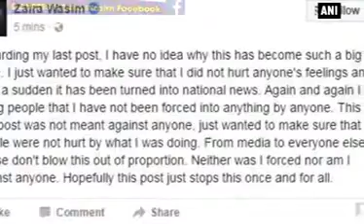'Dangal' actress Zaira Wasim apologises for meeting Mehbooba Mufti, later deletes post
New Delhi, Jan 16 (ANI): 'Dangal' child actress Zaira Wasim, who portrayed the role of young wrestler Geeta Phogat in the film, caused a stir in the social media when she got trolled for meeting Kashmir Chief Minister Mehbooba Mufti. Guess, the young actress could not handle the wrath of social media and decided to head to Facebook to apologise for her actions. The 16-year-old actress later deleted the apology after the post went viral on the social media. After her apology post, Zaira posted one justification post but that was later deleted later as well. On the work front, Zaira Wasim will be seen donning the role of a Muslim girl in Aamir Khan's next production 'Secret Superstar'.